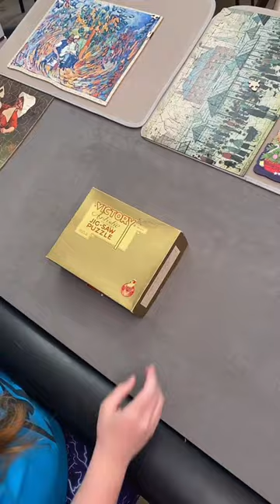Time-lapse jigsaw solving of a vintage wooden hand cut puzzle 🧩